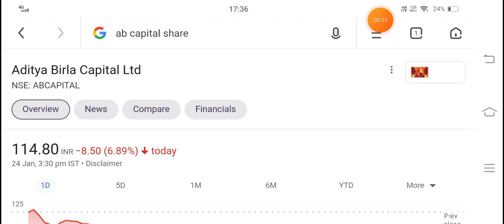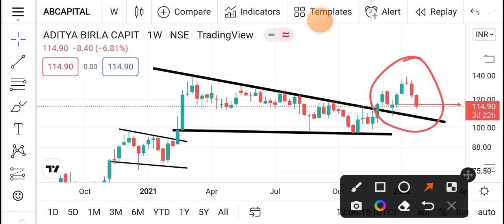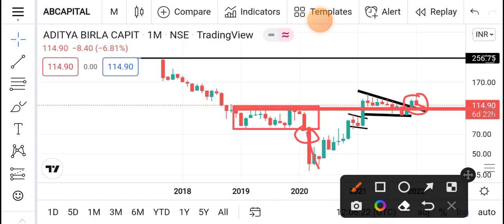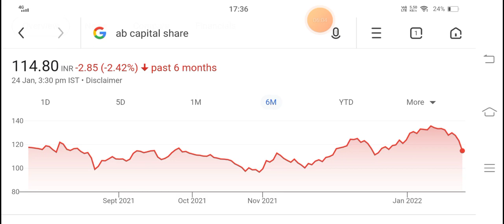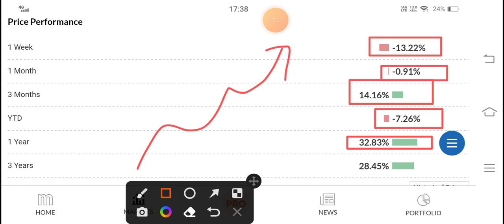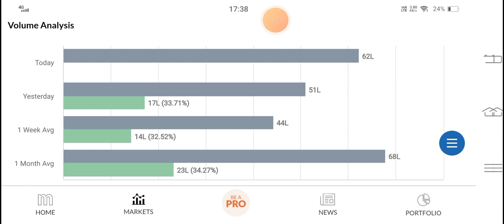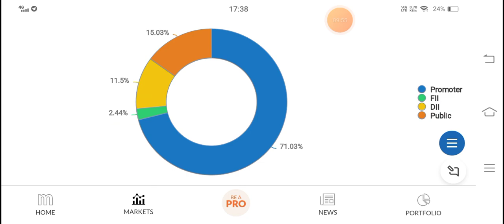👉सबसे सही शेयर💥Aditya Birla Capital Share Latest News Today Aditya Birla Capital Share